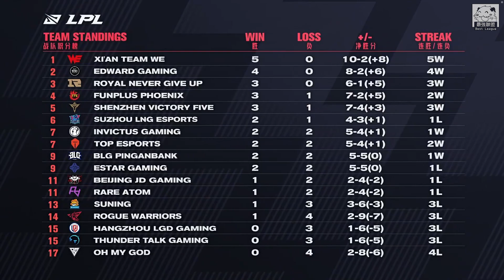EDG vs TT EDG下路線對位雙殺 Viper狂風之力凱莎開秀！Game 1 | 2021 LPL春季賽精華 Highlights